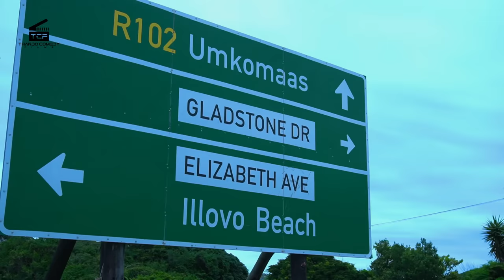A Focused Groovist In December